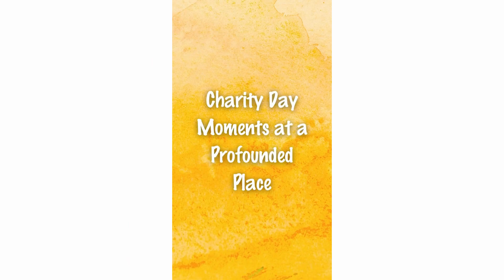Charity Day| OHAA School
Our visit to a Profounded School where the children with special needs are selflessly served and engaged.
Thank you to all our parents who contributed with all your hearts which created an opportunity to take our children to visit the place where the probe of real essence of the Act of Kindness and Sharing blossomed in our little ones.

Our children were able to connect deeply when they were reminded off with few of our everyday morning circle affirmations-
*I am Thankful
*I am Kind
*I make others happy

Also when they say “I am Happy” they have to feel their whole being feeling it!
The Play gives them all and when we give them that, the affirmations means real to them. And we returned back after a Good Playtime😊

Regards
Team OHAA